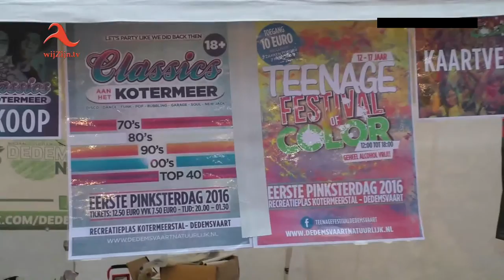Kerst-an-de-Voart - 2015 - in Charles Dickens stijl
Tot aan de klok van vijf uur trof Kerst-an-de-Voart het met het weer. Gezellige gevulde kramen, vele activiteiten, muziek, dans en zang en het kerstspel maakte het een gezellig gebeuren in Dedemsvaart. Na vijven begon het helaas te regenen; een teleurstelling voor zowel de organisatie, vrijwilligers als uiteraard voor de bezoekers.